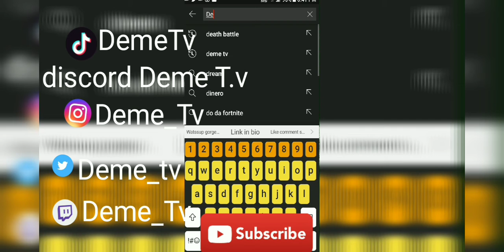Never Have I Ever ( 4/20 Edition ) Im Blazed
Also

Use Code
DEMETV1

Music intro

Khea miti

J3mob 123